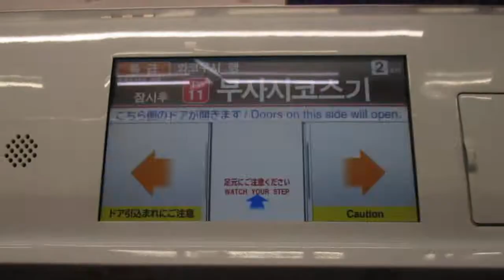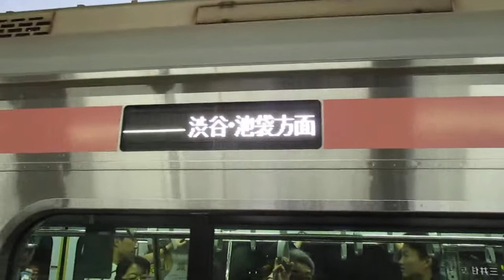東急東横線特急和光市行き東急5050系4000番台4104編成10両 武蔵小杉駅発車